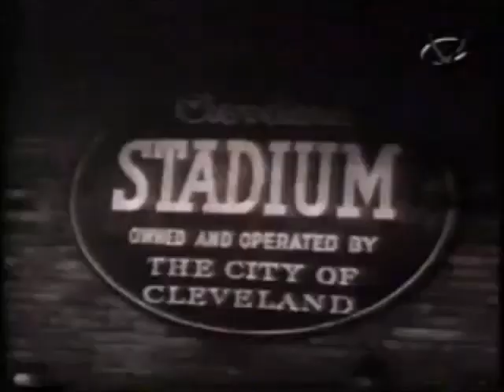This Week in Baseball - July 2, 1978